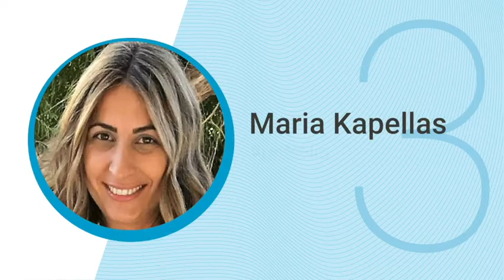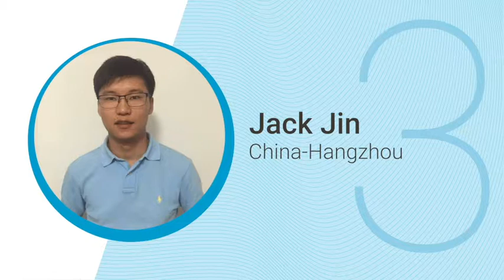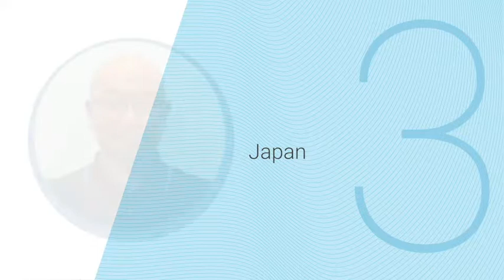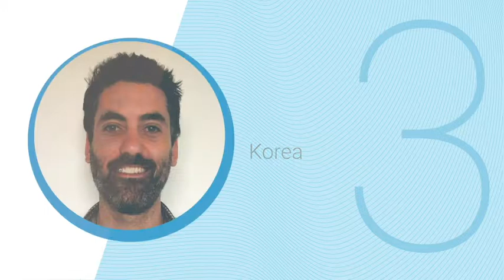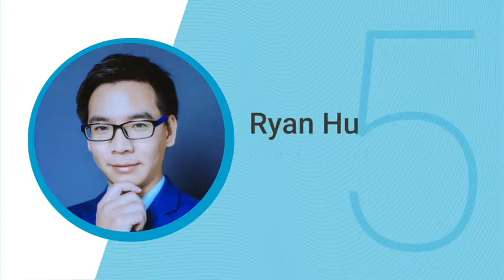My Movie 2